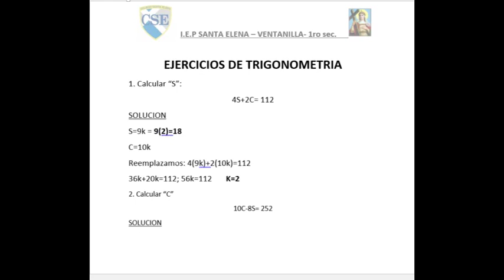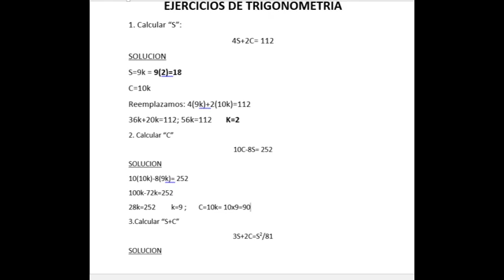Semana 6 Trigonometria 1ro secundaria